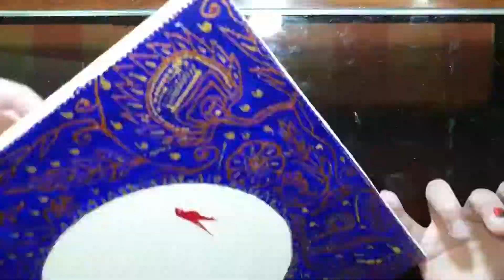"Allah" Calligraphy By Usama ❤ Acrylic Painting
Painting Allah's name with acrylic paints along with the contour marker liners.